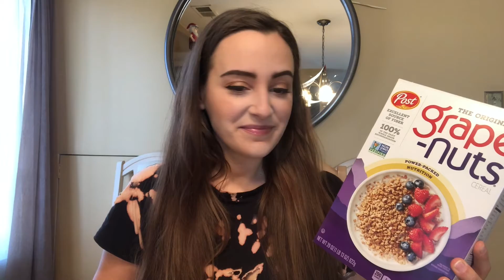Let's Get Cereal -- On Location!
This week on LetsGetCereal, I'm visiting family back home in Philadelphia. See what happens when I let Momma pick my cereal!